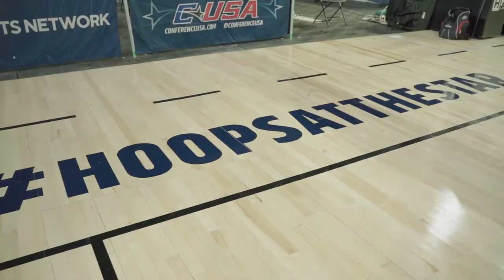Charlotte 49ers Women's Basketball - 2022 Season Recap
A look back at a historical season women's basketball has had!